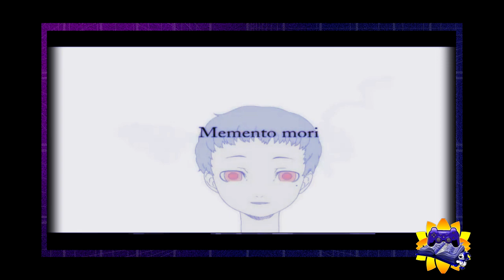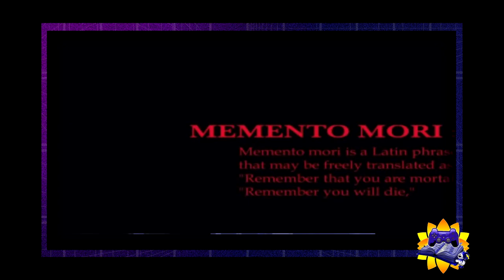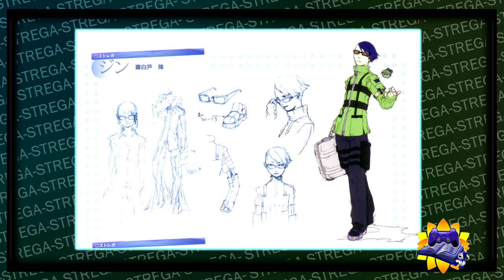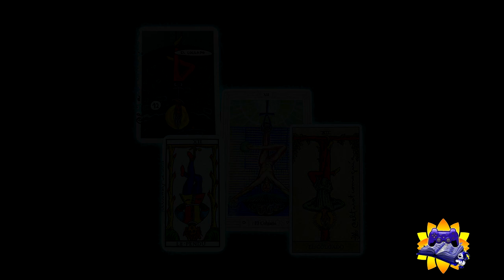QUE ES STREGA - ANALISIS PERSONA 3 PORTABLE - SHIN MEGAMI TENSEI